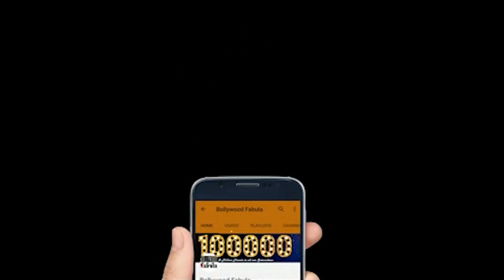Sania Mirza Gym Workout Videos for Fitness